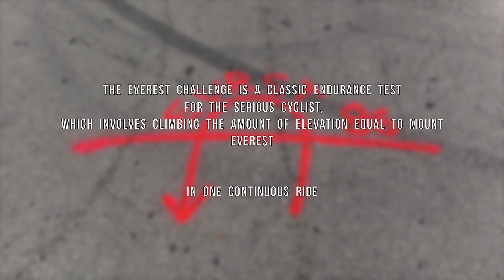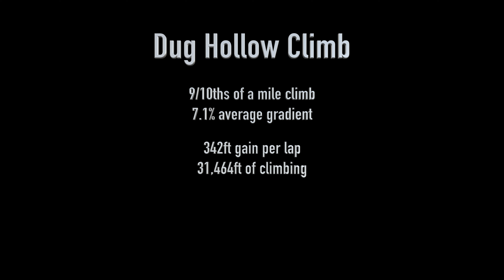Middle Tennessee Everesting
BE DIFFERENT, find something you love to do,  and go for it!  EVOQ's very own Whitney Stanburough completed his second Everesting attempt and we made this to show you why.

A Kyle Dortch Film's piece, with special thanks to David Howe for the killer drone footage to make it all come together.